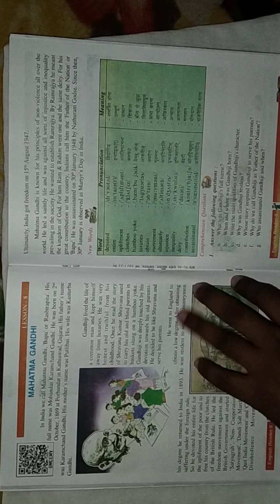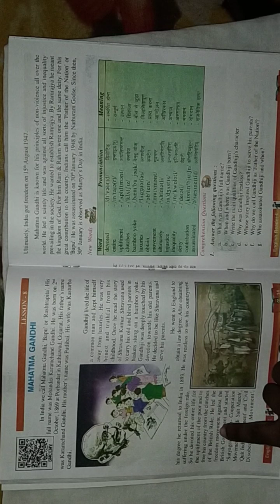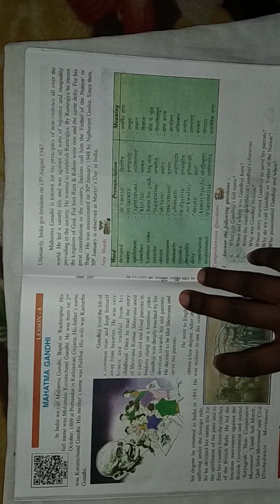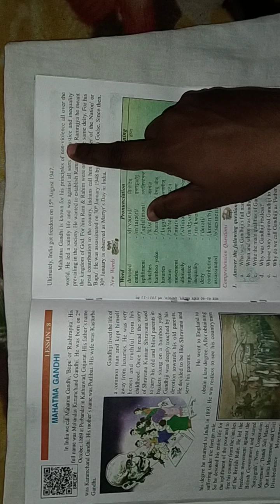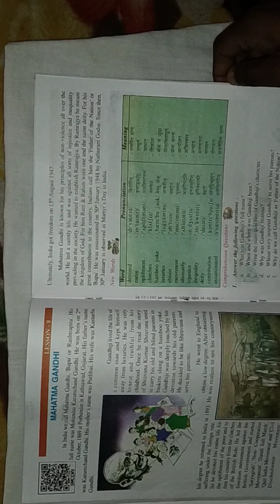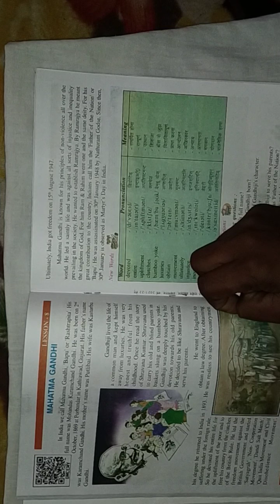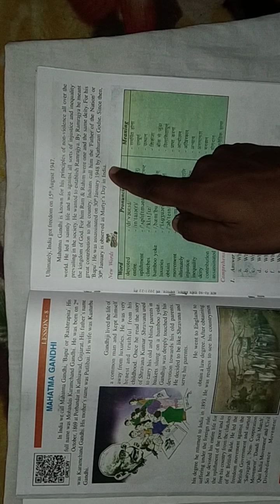Primary class-7th English Lesson-8 Mahatma Gandhi Part-2